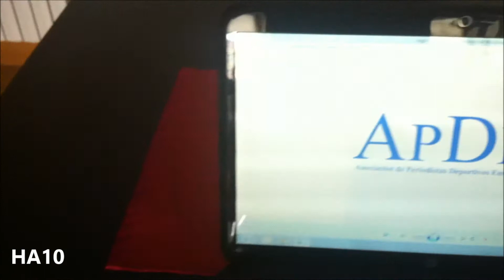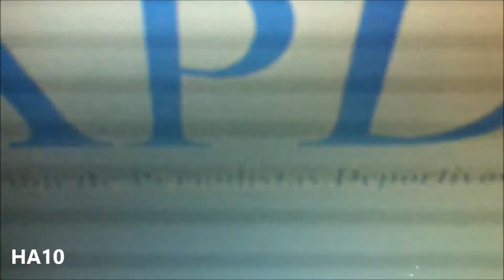Gómez Hidalgo: "Inversión en idiomas y más gamas de disciplinas deportivas" por Héctor Alonso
Reportaje para con el nuevo presidente de la APDE (Asociación de Periodistas Deportivos Europeos), Juan Manuel Gómez Hidalgo), un cargo que como él ha afirmado desea que sirva para ayudar sobre todo a los futuros periodistas que quieran involucrarse en el apasionante mundo del periodismo deportivo. Por Héctor Alonso

La utilización de dicho video o documento escrito obliga a mostrar el logo (abajo izquierda) de HA10 y la mención del medio HA10 TV. Si lo que desean es adquirir el video o documento escrito en su totalidad, sin publicidad y ni mencionar nuestro medio, comuníquense con nosotros en . La omisión de este escrito acarreará temas legales de Copyright.